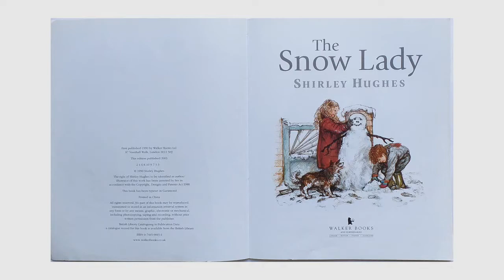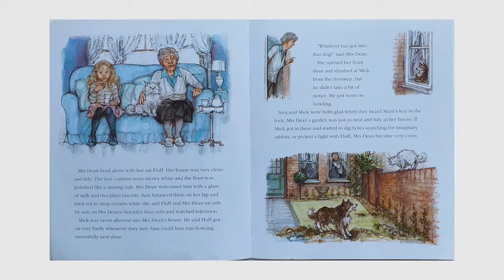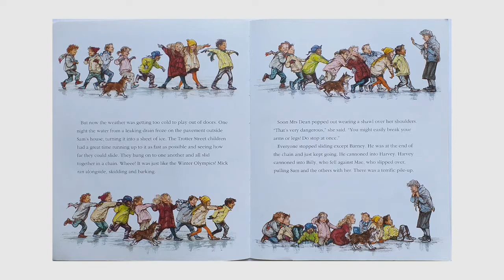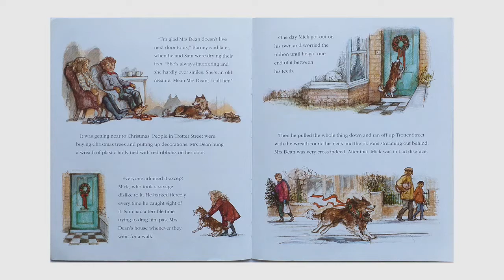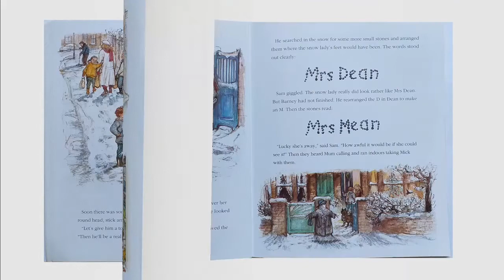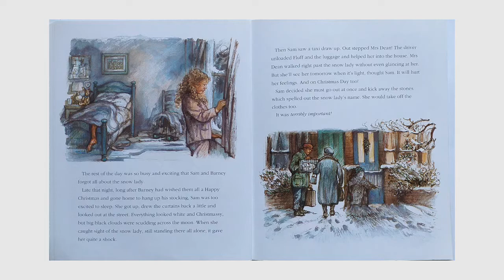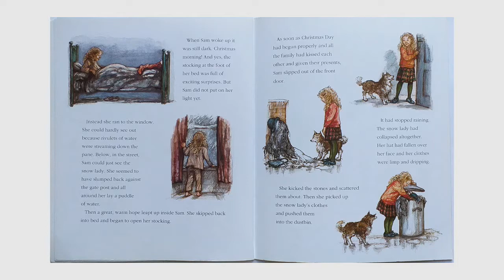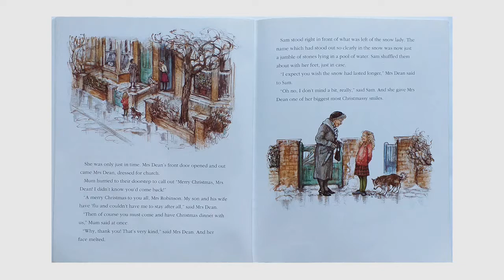The Snow Lady (1990) by Shirley Hughes | PICTURE BOOKS OUR KIDS LOVED (READ BY OUR KIDS)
Sam loves playing in Trotter Street with her dog Mick and her friend Barney, despite her neighbour Mrs Dean's complaining. 'Mrs Mean,' Barney calls her - and that's what he writes by the snow lady that the children build in front of her house on Christmas Eve. But what if Mrs Dean isn't really as cold-hearted as she seems?

The Snow Lady (1990)
Author/Illustrator: Shirley Hughes